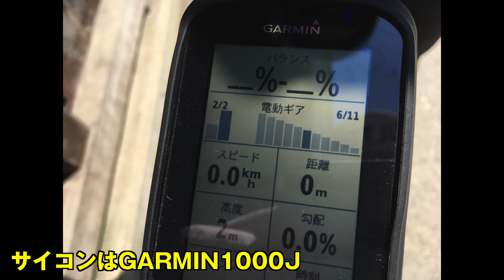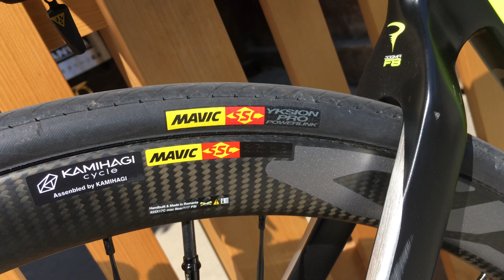【ロードバイク】伝説のDOGMA F8は総額200万円突破の模様！[PINARELLO DOGMA F8 2017 KAMIHAGI CUSTOM]【358TV】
■■■今回の358動画は･･･■■■

最新技術が惜しみなく投入されたスーパーカーを拝見致しました。
全パーツにこだわりを注入し、これ以上ない完成度合いです。

コンポはデュラエースDi2、ハンドル、クランク、ホイール、指摘ポイントが多すぎるのが逆に難点なぐらいでした。

家にひとつあったら、テンション上がるなぁ〜黄色いF8ラインが素敵だなぁ〜(´∀｀*)

〒106-6137
UUUM株式会社 358TV/ロードバイクと大食い 宛